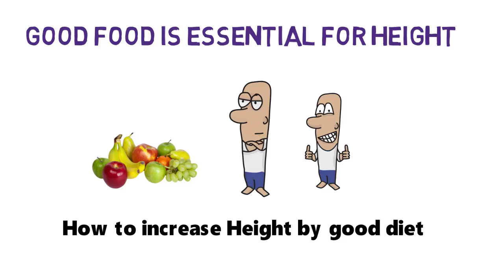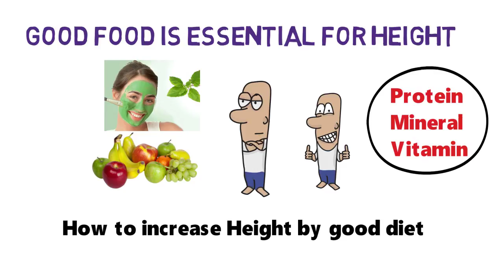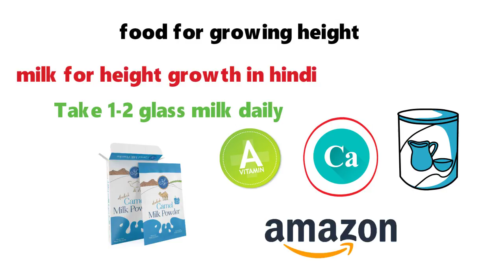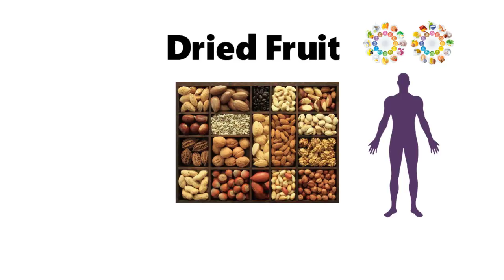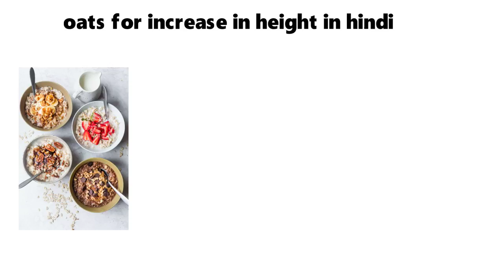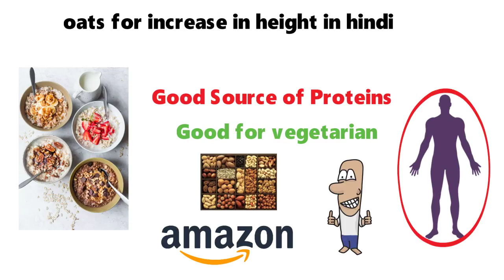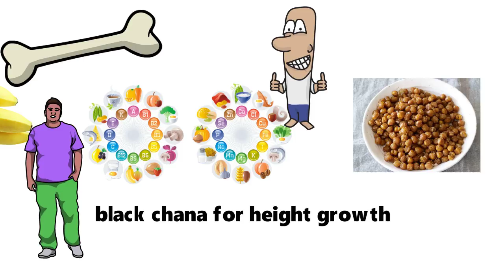Best and Simple Ways to Increase Height by good Diet Dry Fruits and Oatmeal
Increase your HEIGHT by these products:-
Camel Milk
Almond (बादाम )
Raisin (किसमिस )
Ashwagandha Powder

In this video, you will get the best diet to increase height and this is a very basic and very simple diet which help you to increase height.

Samson Go Mic